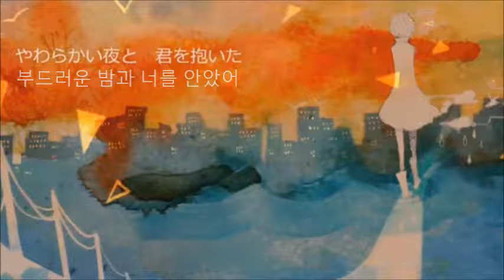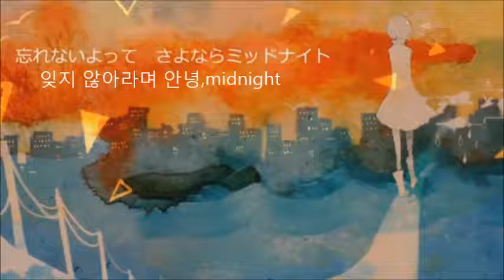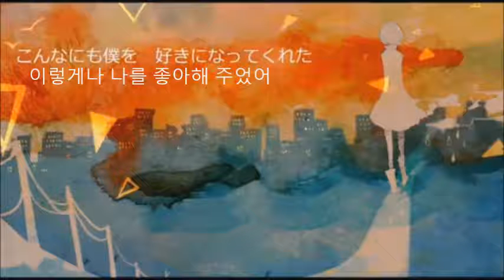헤스(ヘス) - 안녕,Midnight/さよならミッドナイト(Sayonara midnight) 【歌ってみた】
さよならミッドナイト
Sayonara midnight
本家ːsm15215222
Mixː999 (@TheEqualize_0)
Encː삼치 (@mayo_uxu)
Calligraphy coverː니로 (@niro2017)
Vocal ːHess

안녕하세요^▽^ 오랜만입니다! 이번은 さよならミッドナイト 라는곡을 불러보았습니다.
가사가 너무맘에들어서 바로바로 불렀습니다! 인코딩에 삼치님,
믹스에 구구님 캘리커버 니로님이 도움주었습니다! 모두 감사합니다.
들어주실때에는 이어폰으로 감상부탁드립니다.